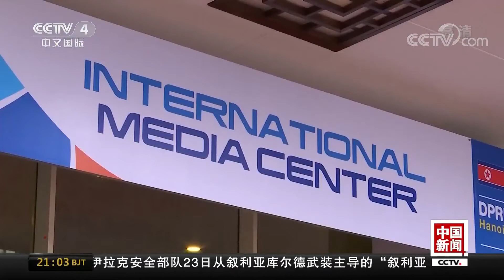[中国新闻] 朝美首脑第二次会晤在即 河内进入“金特会”时间 | CCTV中文国际